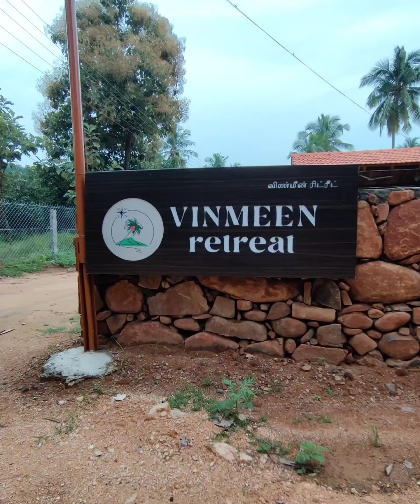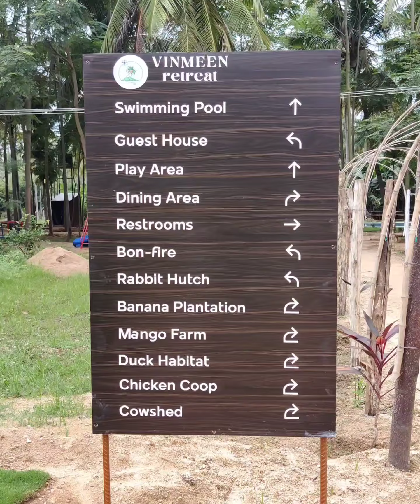VELLORE : Best Resort Stay 😍 BALI Effect Swimming Pool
vellore
ranipet
arcot
room stay
vj sidhu
travel vlogs
farm stay
resort stay